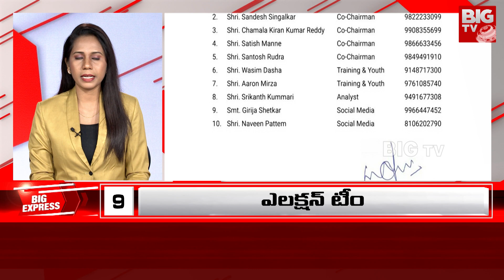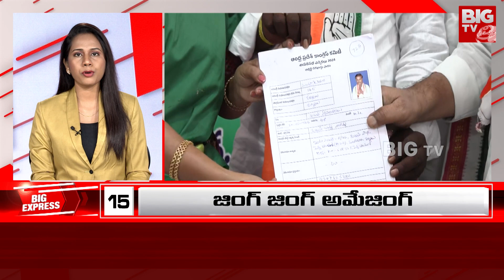BIG Express : అరగంటలో అన్ని వార్తలు | Speed News | 11-02-2024 | BIG TV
is part of the BigTV Telugu it is a technology first 24/7 LIVE Telugu satellite news channel.